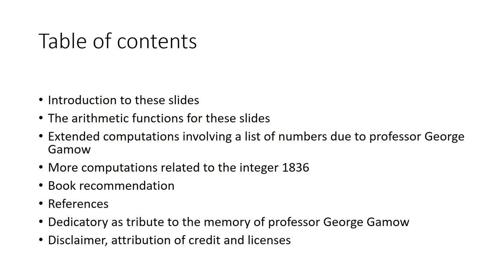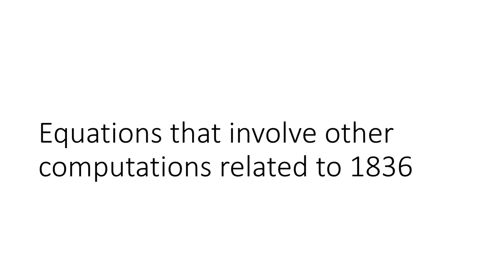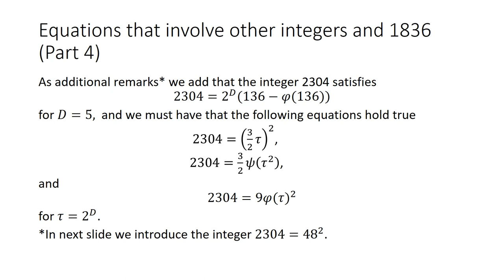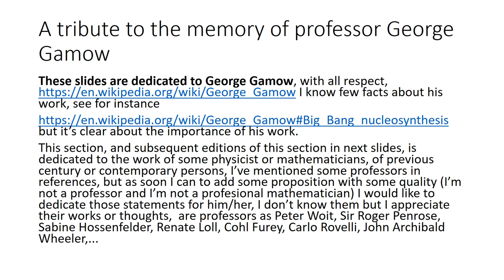Supplement to extended computations related to Gamow's list of numbers, and more about 1836 and 2304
In this short video we present slides with an extension of computations that we did in last number of Nauta Mathematicae for a list of number due to professor George Gamow, that is the case z'=216. In these slides I add new propositions related to 1836 and the prime number 17, for instance the following nice proposition over primes p, in my view the Proposition 2 also has a nice content (I'm interested in certain integers, figurate numbers and the interpretation of certain arithmetic functions and arithmetic billiards).

Proposition 1. The integer p=17 is the first prime number for which if we consider the perfect square S=4(p^2)=(2p)^2 then phi(psi(S)) is a perfect square, with phi(n) the Euler's totient function and psi(n) the Dedekind psi function.

Proposition 2. In addition, from previous statement, we get psi(S)=1836.

After we study simple propositions for the integer 2304=48^2, related to the solutions of equations like than psi(psi(X-1836))=X.

In last section of these slides we add an amazing talk (slides) by professor David Tong, and we add a dedicatory to professor George Gamow.

As invitation for our channel we state the following nice proposition and conjecture for Fermat primes. Here again phi(n) denotes the Euler's totient function, Wikipedia has an article for Fermat number.

Proposition. Fermat primes Z satisfy that for Y=XZ with X=Z-1 the equation (i(Y+1))^2=(Y+1)^2-X^4-Z^4 holds true, with i the imaginary unit, i^2=-1.

See the section Flat spacetime, or related articles, of article in Wikipedia with title Metric tensor (general relativity).

I've tested the following conjecture just over the first few integers, I don't know if these conditions are explicitly  in the literature: in The On-Line Encyclopedia of Integer Sequence there are many identities that satisfy Fermat primes, see the section comments for A019434; other related sequence is A330825; see also On the image of Euler’s totient function due to Rodney Coleman, HAL Id: hal-00423598 (preprint 12 Oct 2009).

Conjecture. Let X and Z be integers greater or equal than 1 for which the identity -(XZ+1)^2=(XZ+1)^2-1-X^4-Z^4 and the condition phi(2XZ)=X^2 hold true, then Z is a Fermat prime, and the corresponding X is equals to X=Z-1.

As soon I can I edit new and related statements, these are similar than the Conjecture of my answer (edited Oct 14, 2022) for the post with identifier 431249 and title On equations with arithmetic functions, of MathOverflow, such statements involve quantities like than (phi(2Y)-phi(Y))/phi(Y), or other closely related to this, for Y=XZ with Z=X+1 a Fermat prime.

Please follow our channel Nauta Mathematicae, thank you so much!

I’m the author and owner of posts with identifier 4701978 in Mathematics Stack Exchange  and  title On a conjecture involving multiplicative functions and the integers  1836 and  136, and the post with identifier 4704493 that I've edited on Mathematics Stack Exchange with title On a conjecture involving multiplicative functions and the integers  1836 and 137 . I have not copied or transform the content.

Other references not directly related to the content of the video, but that I consider inspiring are the following.

References:

[1] Fano plane, in Wikipedia.

[2] Octonions of Wikipedia.